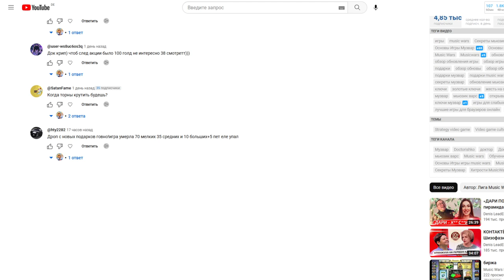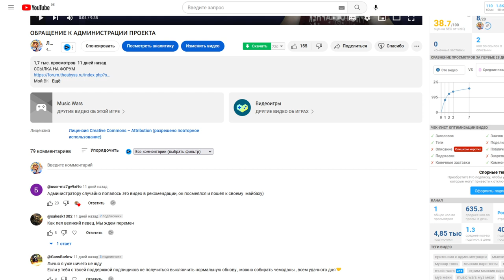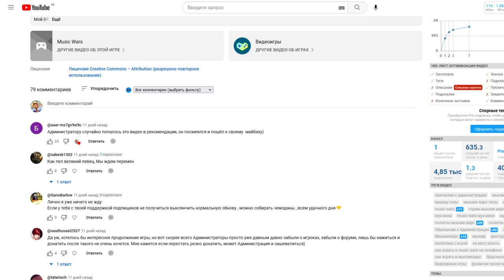ИМЯ НА ЮТУБЕ ХРЕНЬ И КАК ЭТО ИСПРАВИТЬ